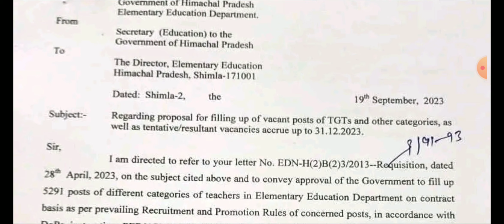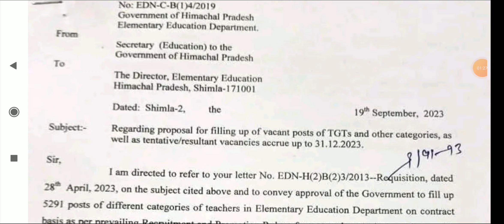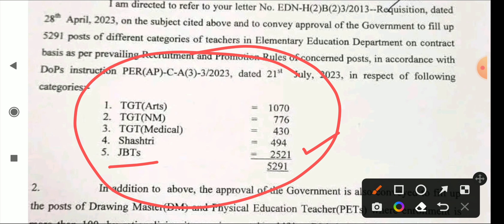Himachal TGT ,JBT Recruitment 2023-24 | Himachal TGT Arts TGT Non Medical Medical Bharti 2024